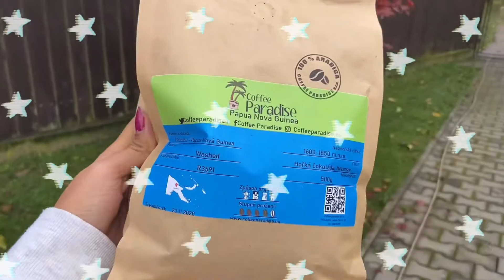Coffee Morning, How to make hot vanilla latte at home ☕️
That website based in Czech Republic, and can ship to all Europe.
this video I made tutorial for make hot vanilla latte, the tutorial very simple that you can make it from home. and the taste super delicated!